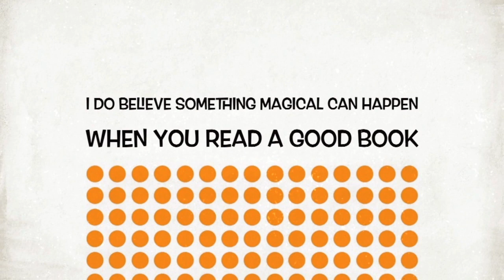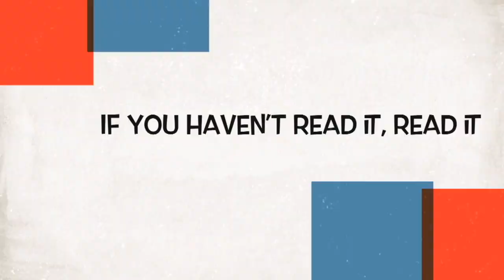7in7 Readathon - TBR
Hello All - Take a Peek Below!

The readathon is from August 14th to August 20th. It starts at Midnight YOUR TIME and ends at 11:59:59pm on August 20th.

The point of the readathon is to try and read 7 things in 7 days.
It could be a book, a graphic novel, a comic, a play, a poetry collection - ANYTHING YOU WANT!

xoxo
Jamie-Leigh & Jeff